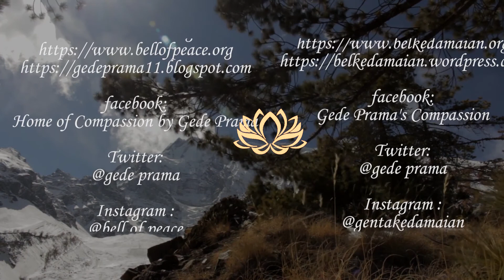Beautiful Rainbow of Life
"The things that people hate is like hot sunshine. The thing that people love is similar to small rainfall. When both meet together, they give birth to beautiful rainbow of life. That's wholeness. And wholeness is the root of health, happiness and peace. As darkness disappear in the presence of light, many suffering will disappear when you live in wholeness".

Spotify: Bali Bell of Peace

Untuk tulisan Guruji Gede Prama dalam bahasa Indonesia bisa mengunjungi